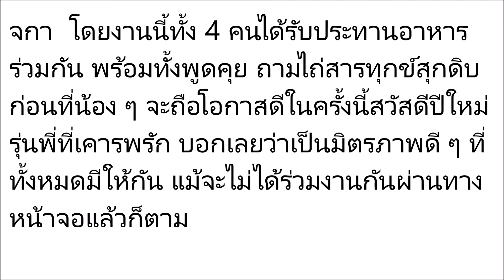อบอุ่นเว่อร์! สรยุทธ ฉลองคริสต์มาส กับครอบครัวเรื่องเล่าเช้านี้